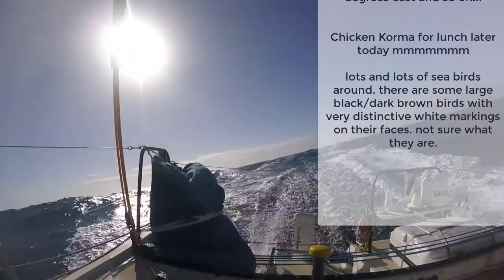RTW record - Day 38 Life in the Southern Ocean is good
Finally some good sailing as I enter the Southern Ocean and begin chasing down Jeanne Socrates who at this point is about 300 miles ahead.